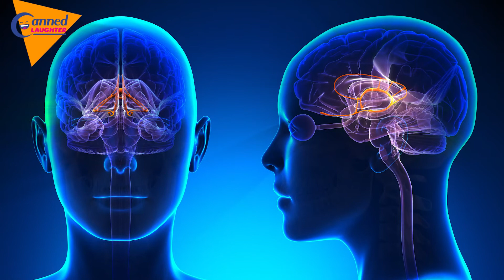WHAT HAPPENS IN OUR BRAINS WHEN WE LAUGH? - WHAT ARE THE BENEFITS OF LAUGHING?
As you know, I’m interested in all things laughter and how it affects our health and well-being. So I thought I’d put on my science hat and have a look at what happens to our bodies when we laugh.

Not every species on the planet has the capacity to chuckle.
Chimpanzees can. Scientists have even produced what sound like titters from rats by tickling them.

But it’s human beings and other primates who are considered to be the only ones capable of responding to something they find humorous with a giggle.
Although it’s a sign of having a fine old time, a good laugh is one of the most complicated things our bodies produce. Here’s why.

It all starts in the brain.

We don’t choose to laugh. Even if we’ve paid to watch live stand-up from a favourite comedian, we’re actually taking a gamble. If we laugh at a joke during the show, it’s involuntary, based on how our brain processes what we see and hear. That’s also why sometimes you don’t want to laugh but just can’t help it.

Science can’t agree on what makes us laugh but it is thought the frontal lobe at the very front of the brain, which determines our emotional responses, plays a part, along with the limbic system.

0:00 - Welcome to today's video where I'm putting my science hat on and sharing what happens when we laugh.
0:40 - Lets get into this topic if why we laugh!
1:25 - How is our brain involved in our laughter.
2:11 - What can laughter do for you? Here are a few of the benefits of laughter.
3:17 - More benefits from laughing more in your life, wellness and healing, to social bonding.
4:40 - Can we make ourselves laugh?

If you want to have a go yourself then join me EVERY MORNING to start your day with a dose of laughter live @8.45.

You've been watching: Pete Cann thelaughterman​​​ in HOW DOES LAUGHTER WORK - WHAT ARE THE BENEFITS OF LAUGHING? A BIT OF SCIENCE FOR YOU!

If you enjoyed this video then you'll probably like to watch this video also:
CAN YOUR SALES TEAM MAKE MORE SALES WHEN THEY USE HUMOUR? LAUGHTER AND POSITIVITY AT WORK

WHO IS PETE?

My name’s Pete Cann my laughter yoga friends know me as Pete Cann the Laughter Man thelaughterman​​​. A couple of years ago I discovered the health, happiness and wealth benefits that laughter can bring and now I’ve made it my life mission to bring laughter to the whole wide world.

Yes everyone can laugh and everyone does, but making laughter a part of your everyday habit is something surprisingly that NOT everyone does.

When was the last time you had a really good laugh? I’m talking about a laugh where your jaw ached from grinning so much, your stomach felt like you’d pulled a thousand crunches and tears were streaming down your face and, just for that moment you didn’t have a care in the world.

Can you remember just how fantastic a good laugh feels? If someone could bottle that laughter lift feeling the world would be a happier and healthier place, right? Well, guess what, Laughter Yoga can give you all of these feelings, each and every time you practice it.